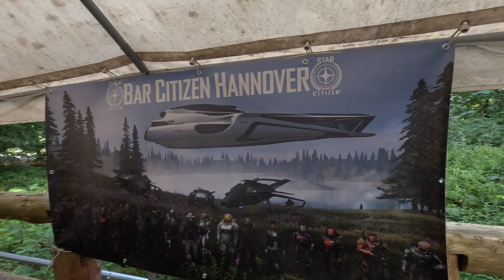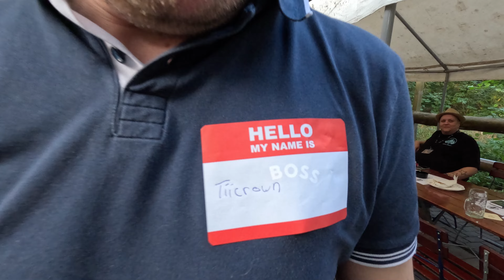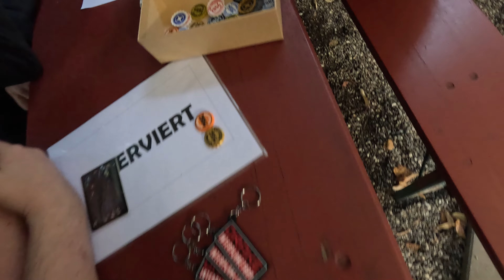BarCitizen Hannover 2024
Das Video zum ersten BarCitizen am 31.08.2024
Wir hoffen es hat euch gefallen!